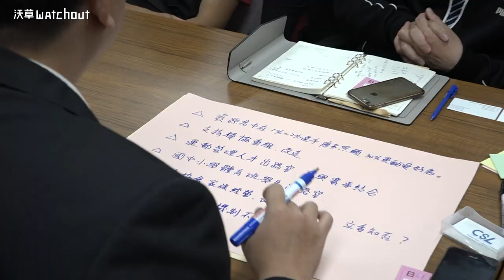【沃草給問擂台】「體育改革・立委給問嗎」精華影片 0417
4/17，沃草團隊針對體育改革，在立法院內舉辦「立委給問嗎」活動。
參加立委：
吳志揚（國民黨立委、中職會長）
林昶佐（時代力量立委）
柯志恩（國民黨立委、教育文化委員會召委）
許智傑（民進黨立委、教育文化委員會召委）
黃國書（民進黨立委、最先提出體育改革修法）

現場民眾直接面對面質詢立委，砲火四射。在現場壓力下，兩位召委都承諾同意排審法案，並儘速審查完畢出委。相隔兩週後，就在5/3（三），召委許智傑排案審查國民體育法，也順利審查完畢出委，最快可以在下週五完成三讀。

現場民眾到底問了什麼？立委又回答了什麼？
5分鐘濃縮精華影片，帶你聽聽基層選手教練的心聲。